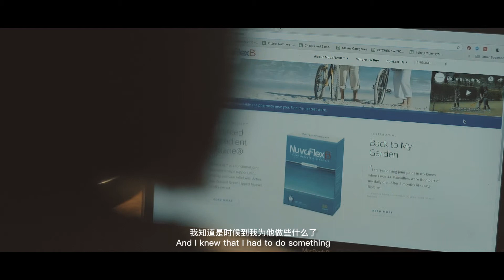Must-Watch | My Mama | Touching Story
Although we may not always understand our mothers, it should be said that while there are no perfect mothers, a mother's love is always perfect.